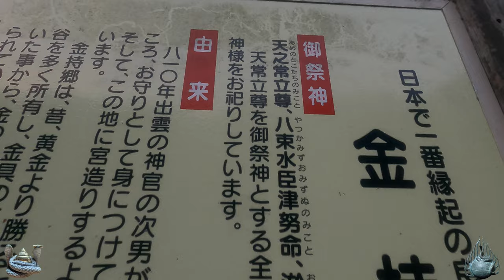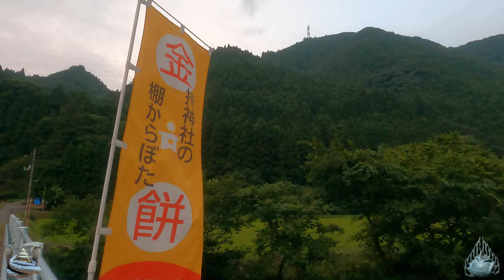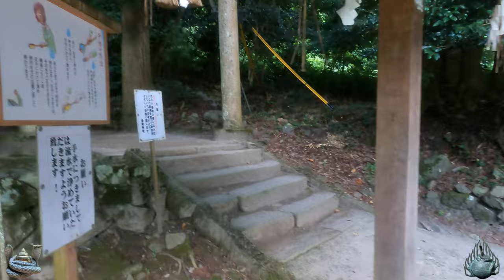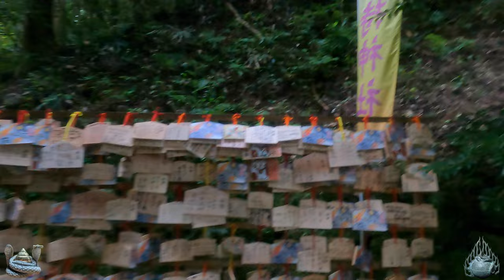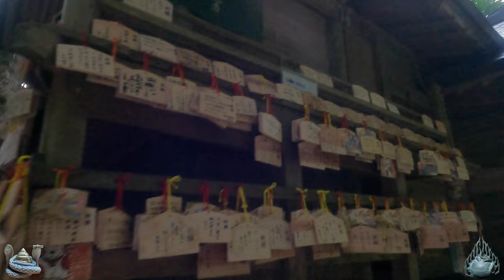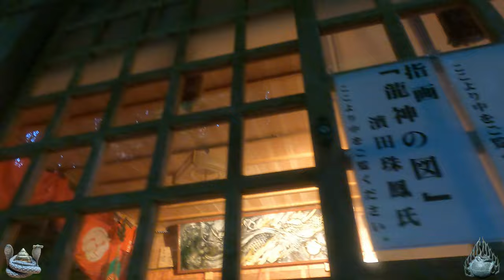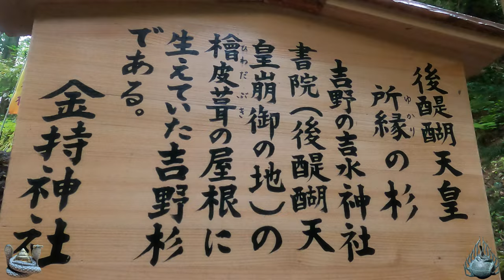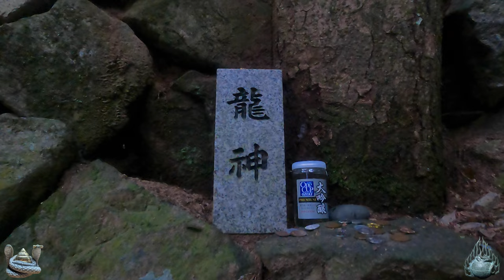⚠️龍神とご縁結びのチャンス！貧しい生活はもう嫌だ！数々の億万長者が生まれた神社の名は金持神社☜これ本当！【鳥取県日野町 金持神社】【祭神：八束水臣津野命 天之常立神 淤美豆奴神】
【鳥取県日野町 金持神社】

※今回のお勧めの動画は鳥取県に鎮座する、

幽霊滝と呼ばれる滝がある。正式名は龍王滝。強力すぎる龍神パワーを隠す為の偽名だったのか！【鳥取県日野郡日野町 瀧山神社】

※出雲神話 縁の神社⚠️どんな苦境からも選ばれた方なら必ず復活できる！

※超神通力⚠️幸せを運ぶ白い◯◯◯大神が次々現れます！心置きなくご祈願下さい！

※我が国最長寿の神 武内宿禰命がご祭神！長寿の象徴 福徳亀から神のご利益 ご神威ご神徳を受け取って下さい！【鳥取県鳥取市 宇倍神社】

⚠️金運上昇のチャンス！弁財天 金蛙と白蛇様を祀る山の中の異世界パワースポット

⚠️龍神とのご縁を結べる隠れたパワースポット⚠️奇跡の龍神が坐す日本海の最強神社

【動画説明】
今回ご紹介する神社は鳥取県日野町の金持神社です。

金持神社：グーグルマップ（短縮URL使用）

金持神社に初めて参拝したのはもう10年以上前でしょうか
高校生時に自分の先祖を調べた事があり、その時に初めて知った
鎌倉時代の侍に長谷部信連公がいました。

で、調べると以仁王に仕えていた、当時一騎当千の侍と
言われた人物だと分かり、以仁王が平家追討の令旨を出した際に
平家方に（思いっきり端折りますが）生け捕りにされたようです。

平清盛公の面前に連れていかれても、当然暴行脅迫をされたでしょうが
それでも以仁王の居場所を明かさなかった事から、殺されてもおかしくなかったものの、
平清盛公は「一騎当千の兵(つわもの)を殺すのは惜しい」として
この金持(かもち)を治める金持氏のもとで幽閉したのでした。

幽閉がどの程度されたのか分かりませんが、
実際は金持氏はこの侍に自らの娘を嫁がせ、その間に生まれた子の子孫が
自分なのかも？との事です。

超端折りましたが、信連公は後に鎌倉幕府の御家人になり、
その子孫は長谷部から長に名字を変え、加賀前田家の家老になった家も
ございます。

本人の墓は穴水にあり、一度だけですが行きました。
そして、山中温泉の中興の祖とも言われ、山中温泉には長谷部神社もあります。

ここは2回参拝したかな？
動画は・・・いつもの通りです。(-_-;)

もっとも、温泉宿には泊まれないので、菊の湯と言う宿に泊まれなくても入れる
温泉にだけ浸かりました。( ；∀；)